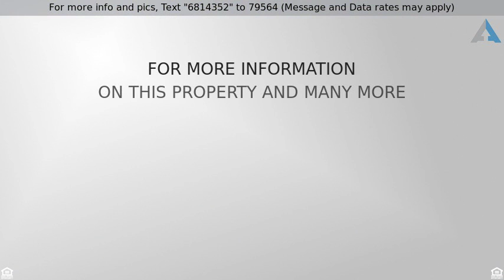Priced at $2,300 - 5011 45TH STREET W, BRADENTON, FL 34210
Single Family Home - BRADENTON, FL

Come live the Florida lifestyle in the desirable neighborhood of Glenn Lakes with your own private pool home! Minutes away from the beautiful Gulf beaches, this pristine home will make you feel in paradise every time you wake up from your master bedroom overlooking the pool patio! Glenn Lakes is very desirable for vacationers due to its central location for shopping and restaurants but mostly for its proximity to the ocean and the IMG academy. Furniture is optional. Immediate Availability.